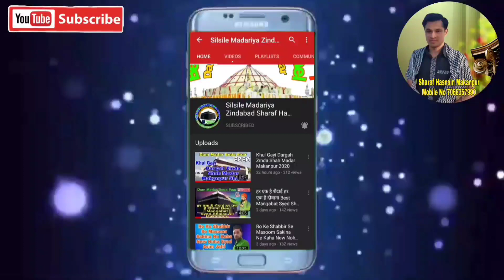Wali Wali Wali Wali Urs Qutbul Madar Supar Hit Manqabat Syed Shahid Hasan Makanpuri 2021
Title- Wali Wali Wali Wali

Artist- Syed Shahid Hasan Makanpuri

Lyrics- Wali Wali Wali Wali

Writer- Najeeb Adeebi Makanpuri

Editor- Syed Sharaf Hasnain Makanpuri

Recordist- Syed Sharaf Hasnain Makanpuri

Audio Post By- Youtube Channel Silsile Madariya Zindabad

Zameer Sound Makanpur Sharif Up Kanpur Nagar Aapretar By Monis Makanpuri

Panjabi Aaye Gujrati Aaye Syed Shajar Ali Makanpuri 2020 )